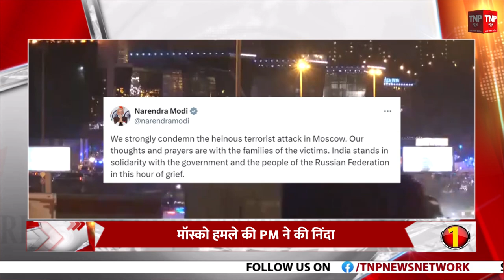Big News LIVE: देखिए 10 बड़ी खबरें फटाफट अंदाज में | Breaking | Top 10 News | PM Modi | TNP News